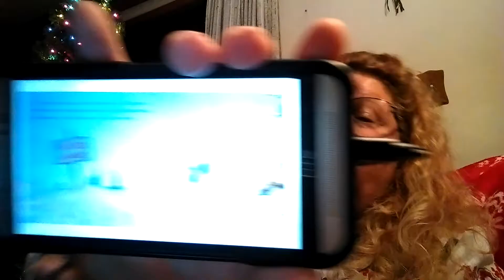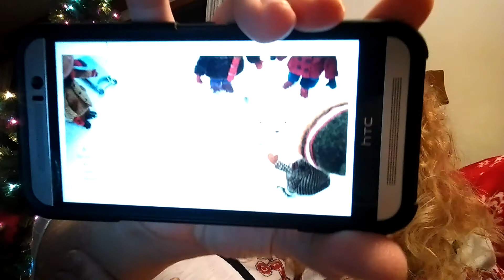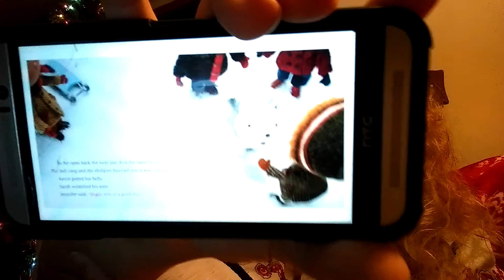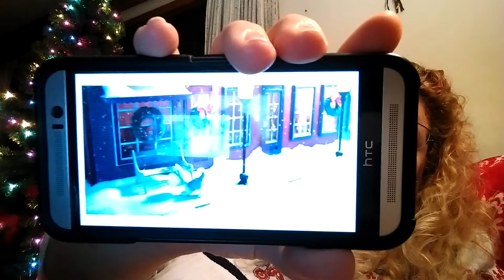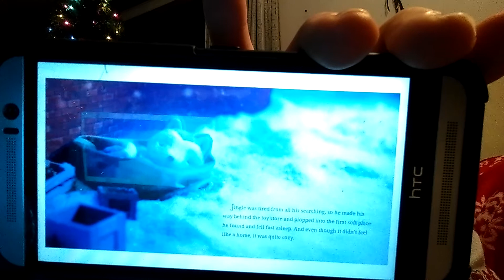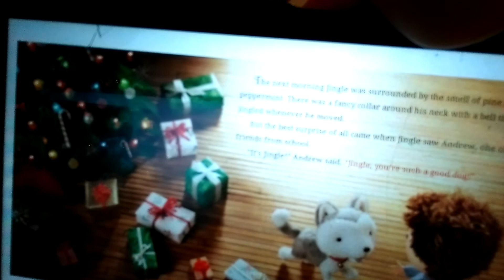Jingle All The Way--A Story A Day Until Christmas